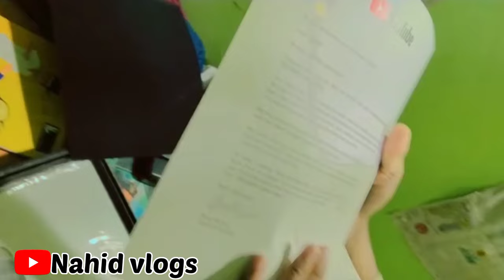FINALLY SILVER BUTTON MIL GAYA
दोस्तो ये जो मिला हैं बस आप लोग का स्पोर्ट और प्यार से मिला हैं क्यू कि आप लोग अगर स्पोर्ट नही करते तो में यहाँ तक नही पहुच पाता बस जैसे प्यार दिए है बस ऐसे ही स्पोर्ट और प्यार बनाएं रखे और आप लोग के लिए Thank uu Bahut chota sa शब्द हैं इसलिए सबको दिल से love you ❤️